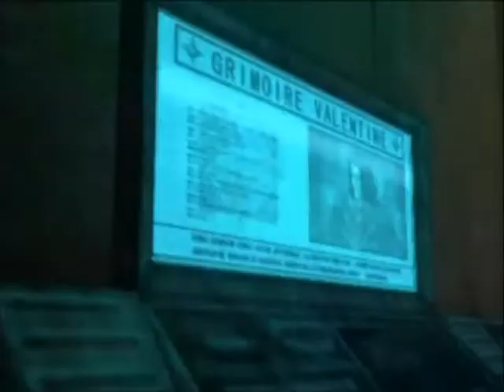FF VII Everything Louder Then Everything Else